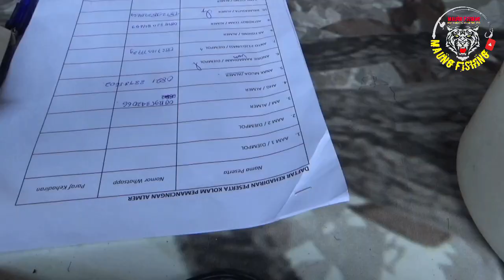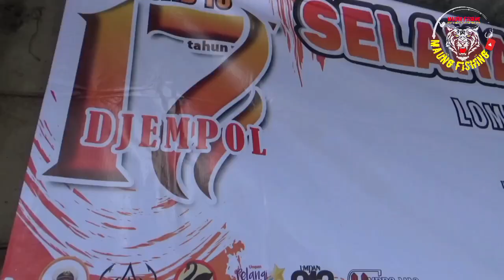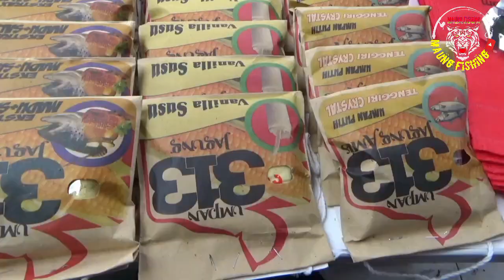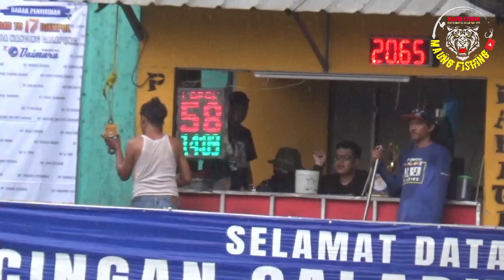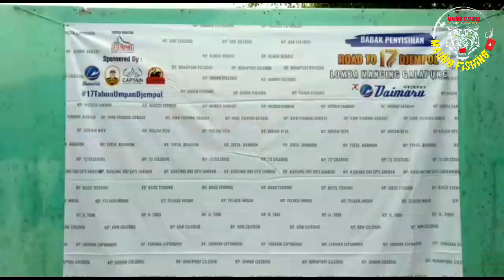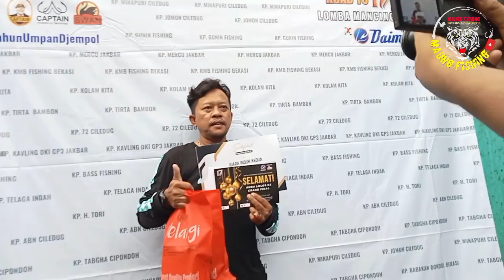MANCING DI MILAD UMPAN DJEMPOL DI HADIRI PARA SANG JUARA EMPANG